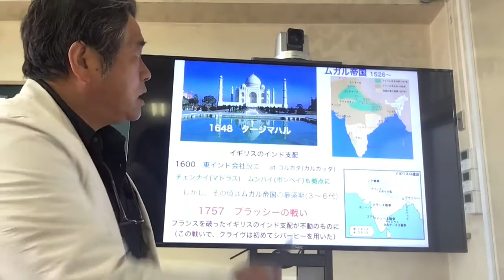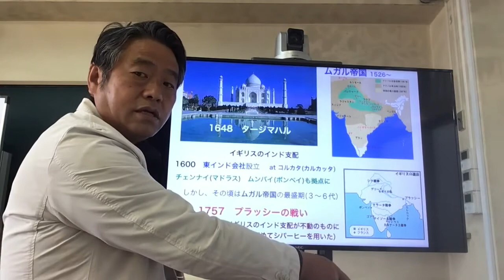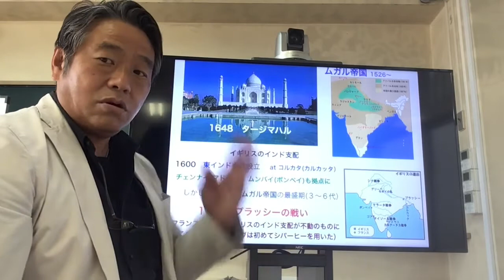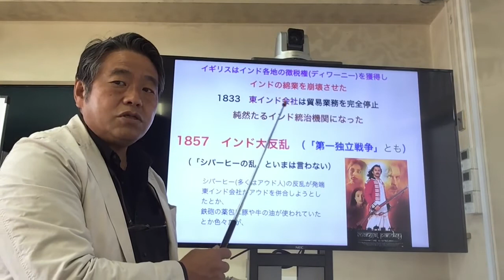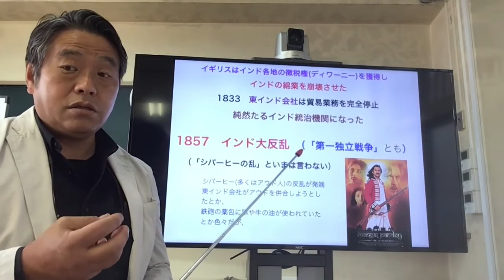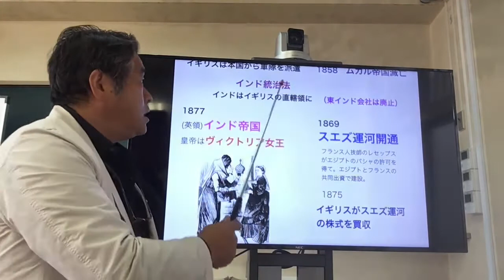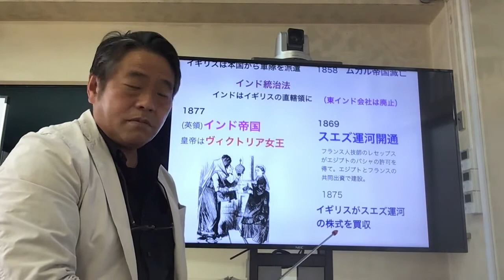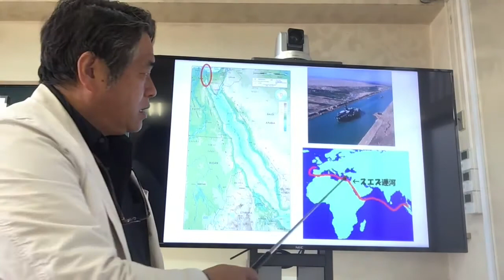インド大反乱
東インド会社に侵食されていくムガル帝国。ついに大反乱へと至る。